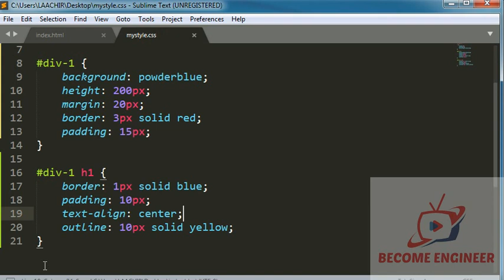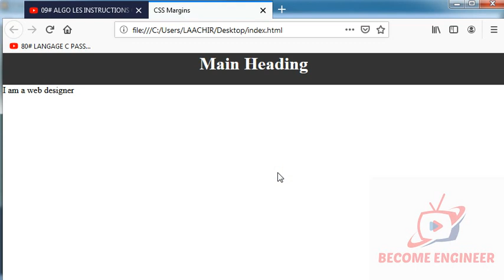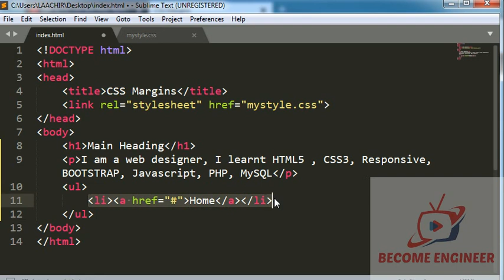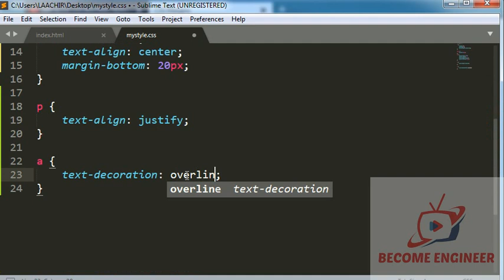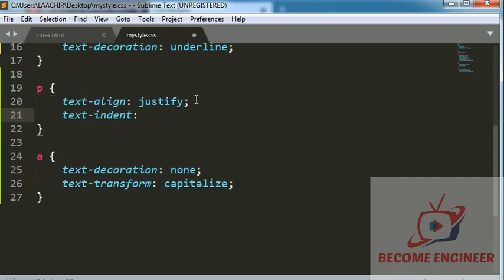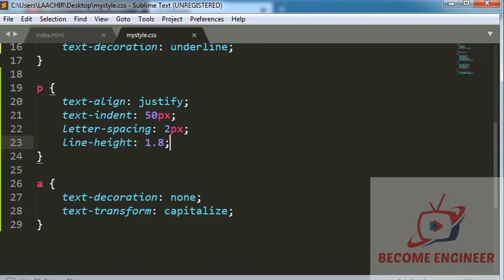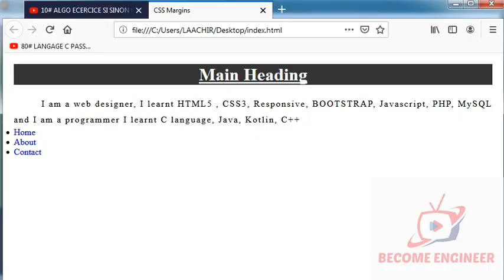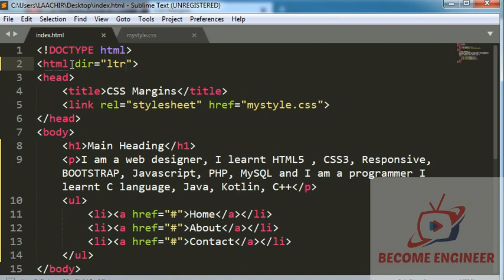13 CSS TEXT FORMATTING (darija)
learn css3
apprendre css3